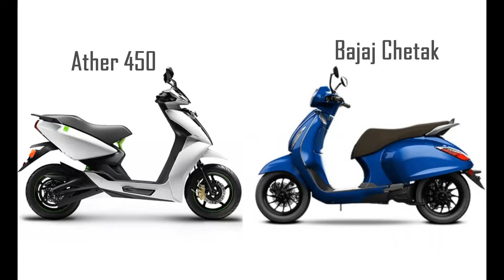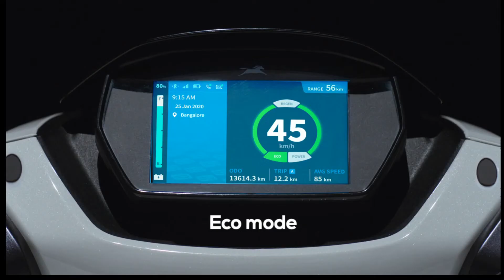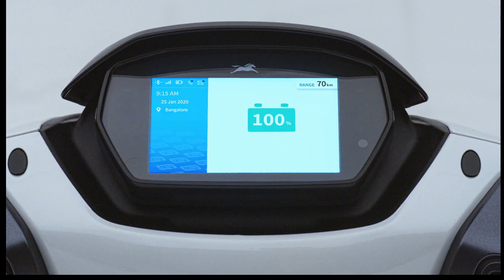tvs iqube tamil review - Technical specification of the electric scooter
tvs iqube tamil review - In this video we can discuss
the complete technical specification, price details of the electric scooter.